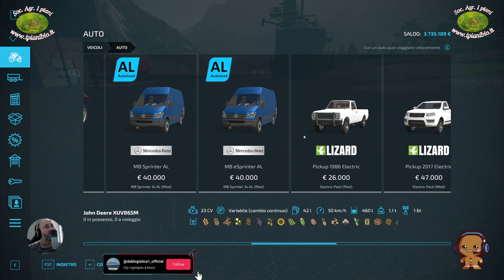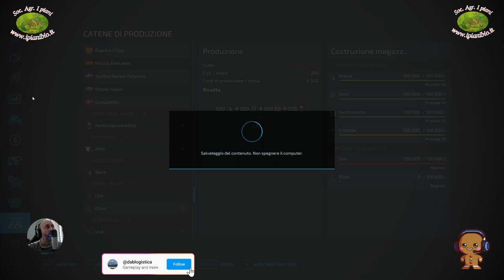💩🆁🅸🆃🅾🆁🅽🅾 🅰🅻🅻🅴 🅾🆁🅸🅶🅸🅽🅸 🅿🅰🆁🆃🅴 🅸🅸-🅸 🅻🅰🆅🅾🆁🅸 🅽🅾🅽 🅵🅸🅽🅸🆂🅲🅾🅽🅾 🅼🅰🅸.( SOTTOTITOLI)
00:00 saluti
02:00 inizio gameplay